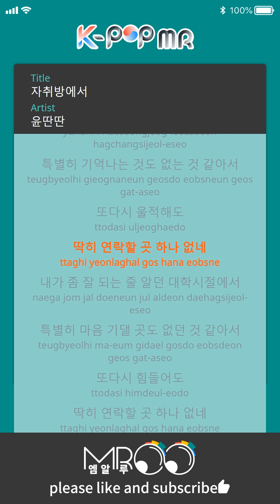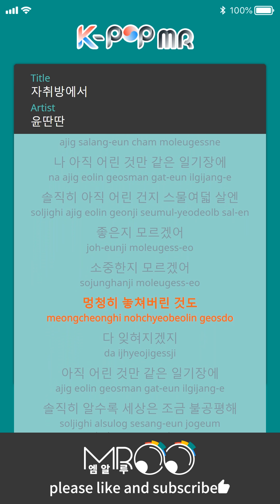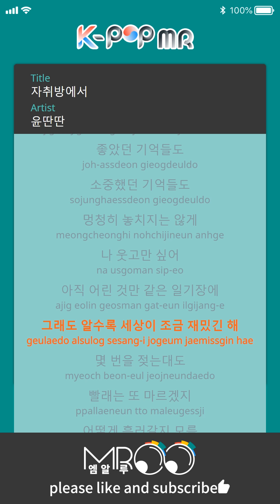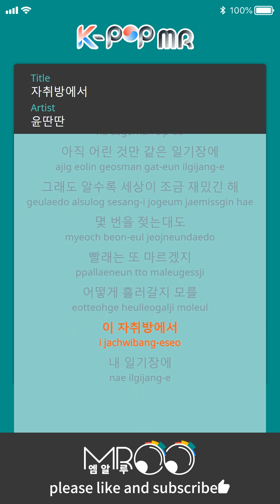In my room - Yun Ddan Ddan (Origin Ver.)ㆍ자취방에서 윤딴딴 [K-POP MR★Musicen]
]Eng_Sub]

In the school days that were exceptionally introspective
I do not think I remember anything special.
Again,
There's no place to contact.
When I was a college student,
I do not think there's any room for you to feel special.
Even if you struggle again
Where was the hot day?
I have more time alone.
And I was crazy.
I was in the darkness.
I still have the same diary
Honestly, I'm still young, twenty-eight years old.
I do not know if it's good.
I do not know what's important.
What you missed so stupidly
Everything will be forgotten.
In a diary that is still young
The truth is, the world is a little unfair.
Now it's confusing.
I also complain about the tooltool.
Without even someone to listen to
In this idiot
What I said
I do not want to go.
What do we do
Even if we look around
Everyone is staring at me.
Why did not I know you
I did what we did well.
Even if you know a lot
I still do not know love.

ⓒMusicen. MROO"